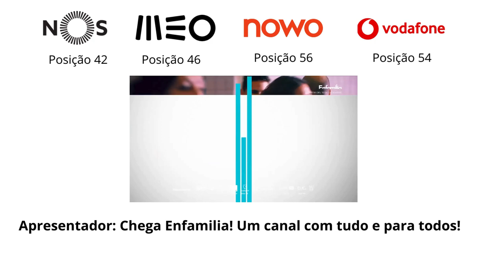Tradução do anúncio do canal de TV Enfamilia em Espanha (PT-PT)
Decidi traduzir um anúncio espanhol de um canal de TV que teve origem noutro canal de TV em Espanha e fi-lo em Português de Portugal. De certeza que vai ficar bom e fácil de perceber aquilo que este anúncio quer transmitir para vocês, mesmo que a grande maioria dos que vêem os meus vídeos não vivam ou sejam de Espanha, mas pronto... Espero que gostem...! ; )  : )

- FranciscoGonzas (PS4)